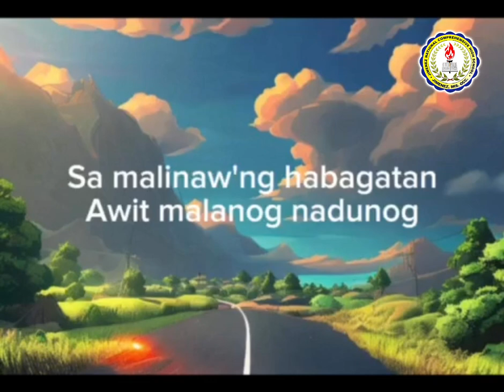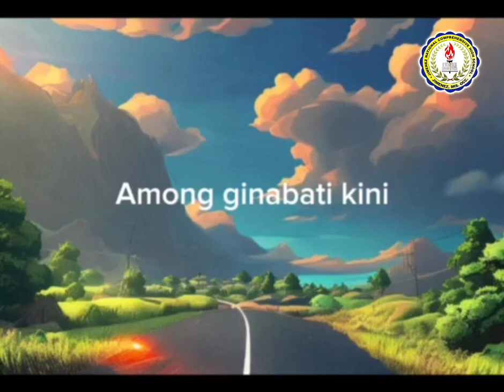Misamis Occidental March | Karaoke HD| Electronic Music by JNCHS BLUE VOICES CLUB (2023 EDITION)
Electronic Music created by JNCHS Music
Electronic Music Editor - Marc Montero
Adviser - Vince Millante

OIC/ HT II - SALOME P. REGALADO
HT II- MARISSA M. OLARTE
MT- VENUS A. PAYE

Jimenez National Comprehensive High School.

All rights are reserved. No part of this Music Video may be reproduced, stored in a retrieval system or transmitted in any form or by any means, electronic, mechanical, photocopying, recording or otherwise, without prior permission of the School Heads of Jimenez National Comprehensive High School, Jimenez Misamis Occidental Philippines.